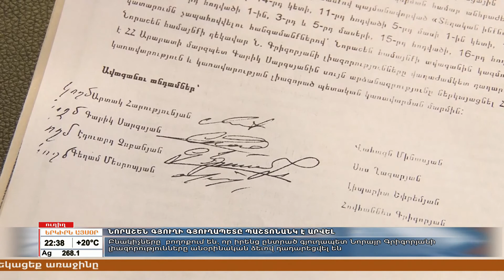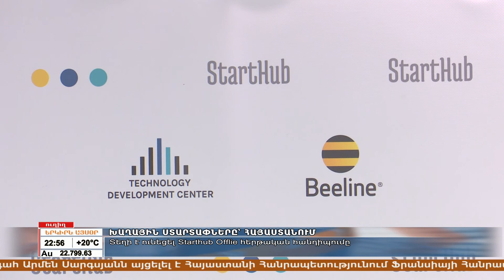Երկիրն Այսօր, 30.09.2019